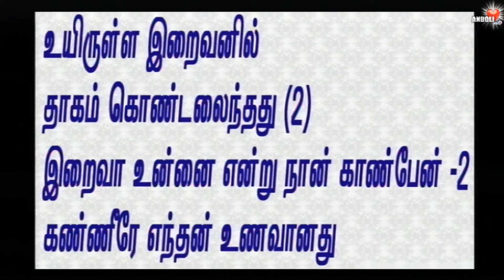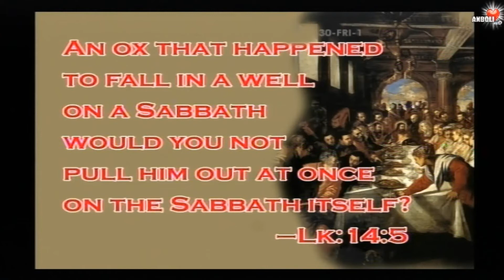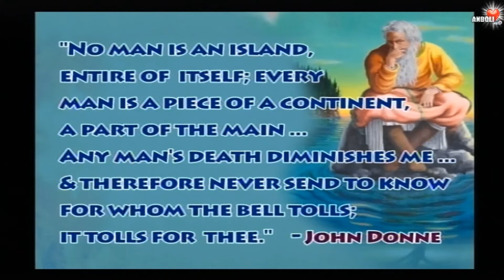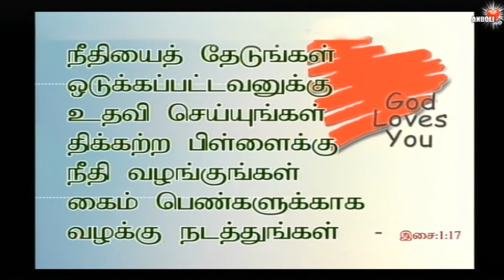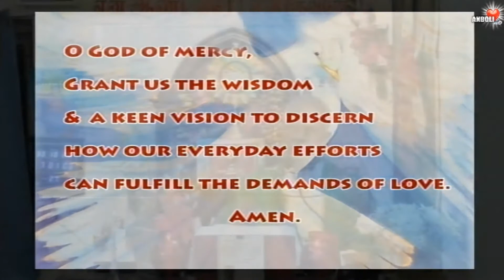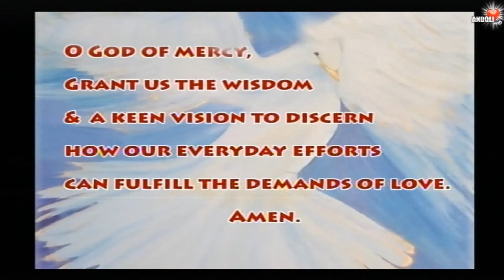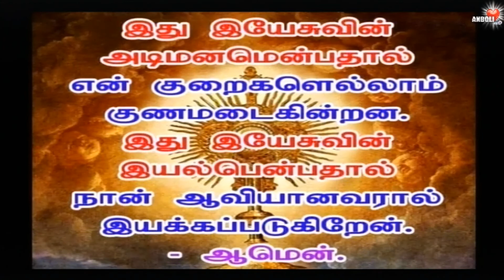துயருவோருக்கு மகிழ்ச்சி, நம்பிக்கை, சக்தி தரும் கிறிஸ்துவின் அன்பு ♰ Tamil Sermon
நான் பிறருக்கு கடமை பட்டவன் என எண்ணுவோம்.
கடவுள் எனக்கு வாழ்வு தந்தார், வாழ்வுக்கு நான் என்ன செய்தேன்.

AN OX THAT HAPPENED TO FALL IN A WELL ONA SABBATH WOULD YOU NOT PULL HIM OUT AT ONCE ON THE SABBATH ITSELF?
-LK 14.5

மாடு கிணற்றில் விழுந்தால் ஓய்வுநாள் என்றாலும் அதனை உடனே தூக்கிவிடமாட்டாரா?
- லூக்:14:5

படைப்புகள் அனைத்தின்மீதும் நீர் அன்புகூர்கிறீர்.
நீர் படைத்த எதையும் வெறுப்பதில்லை .
- ஞானம் 11:24

HE HAS MERCY ON ALL;
HE HATES NOTHING OF WHAT HE HAS MADE AND TAKES CARE OF THEM ALL
(WSD 11,24).
அவர் அனைவர் மீதும், இரக்கம் கொண்டுள்ளார்.
தன் படைப்பெதையும் வெறுக்காமல் அனைத்தையும் காக்கிறார்.

ENTIRE OF ITSELF,
EVERY MAN IS A PIECE OF A CONTINENT,
APART OF THE MAIN... ANY MAN'S DEATH DIMINISHES ME. and
THEREFORE NEVER SEND TO KNOW FOR WHOM THE BELL TOLLS,
IT TOLLS FOR THEE.
- JOHN DONNE

எந்த மனிதனும் ஒரு தனி தீவல்ல.
ஒவ்வொரு மனிதனும் பிரபஞ்சத்தின் ஒரு பகுதி.
ஒருவரின் இறப்பு என்னை வருத்துகிறது
சாவுமணி யாருக்கு ஒலித்தாலும் அது உனக்கும் தான் என நினைவு கொள்.
கடவுள் விரும்புவது இதயத்தின் எளிமை, ஆவியின் வெகுளித்தனம்..

நீதியைத் தேடுங்கள்
ஒடுக்கப்பட்டவனுக்கு  உதவி செய்யுங்கள்
திக்கற்ற பிள்ளைக்கு நீதி வழங்குங்கள்
கைம் பெண்களுக்காக வழக்கு நடத்துங்கள் - இசை:1:17

WHEN YOU WALK
LET YOUR HEART LEAD THE WAY.
 - FROM THE SONG ALFIE

உங்கள் இதயம் வழிநடத்தட்டும் நீ நடக்கும் போது.

TRUE CHRISTIAN LOVE HAS POWER TO CHANGE OUR WORLD.
IT GIVES
- NEW HOPE TO THE DISCOURAGED
- NEW STRENGTH TO THE WEAK
- NEW JOYS TO THE SORROWING.
IT MAKES LIFE MORE WORTHWHILE TO EVERYONE INTO WHOSE EYES IT LOOKS.

உண்மையான கிறிஸ்தவ அன்புக்கு
உலகை மாற்றும் வல்லமை உள்ளது.
தைரிய மற்றவர்களுக்கு நம்பிக்கையும்,
எளியவருக்கு சக்தியும்,
துயருறுவோருக்கு மகிழ்ச்சியும் அது அளிக்கிறது.
அது கண்ணோக்கும் ஒவ்வொருவரின் வாழ்வையும் மேன்மையாக்குகிறது.

ஆண்டவரின் காரியங்களில் தாராளாமாய் இருப்போம்.
தம்மையே வெற்றிடம் ஆக்கி , I owe You.

O GOD OF MERCY,
GRANT US THE WISDOM and
A KEEN VISION TO DISCERN
HOW OUR EVERYDAY EFFORTS
CAN FULFILL THE DEMANDS OF LOVE.
-AMEN.

இரக்கத்தின் ஆண்டவரே,
அன்பின் தேவைகளை பூர்த்தி செய்ய அன்றாட முயற்சிகளை ஆய்ந்தறியும் ஞானத்தை தாரும்.
ஆமென்.